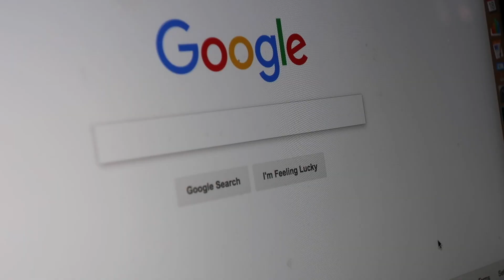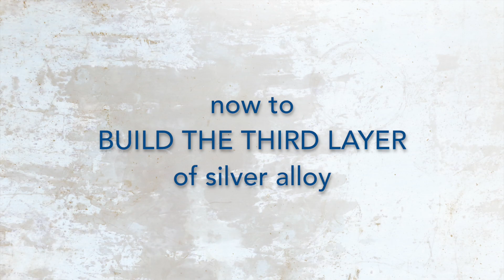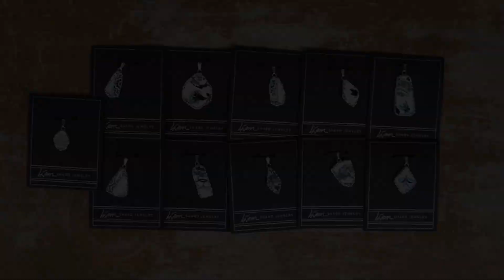Inside Liam's Studio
A rare peek at a few of the steps in creating my broken china jewelry.